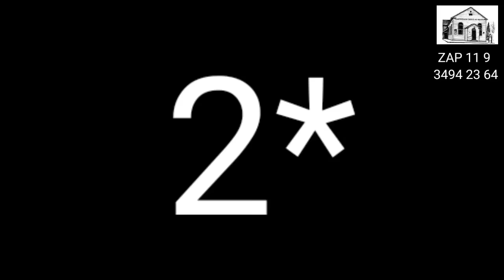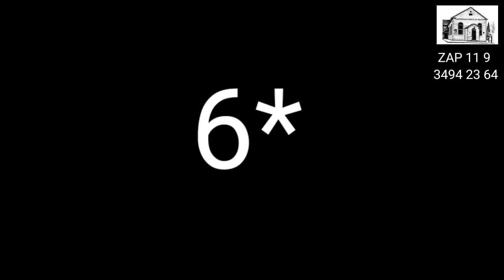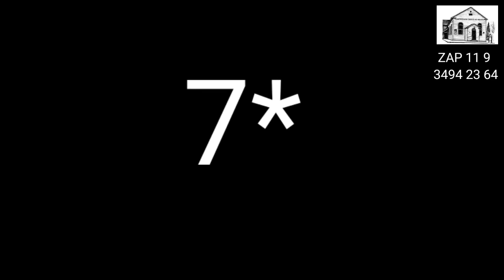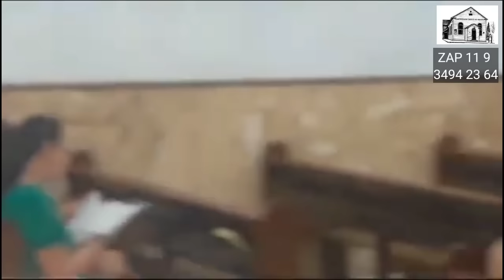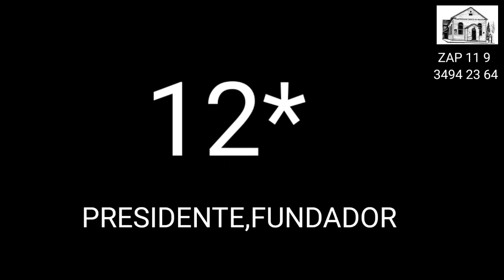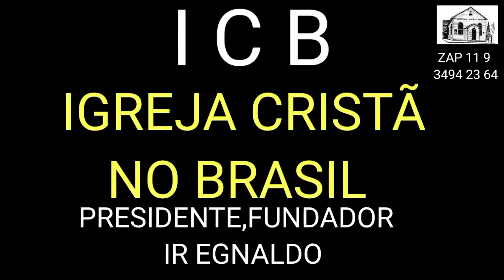A VERDADE DAS CCBSSSS